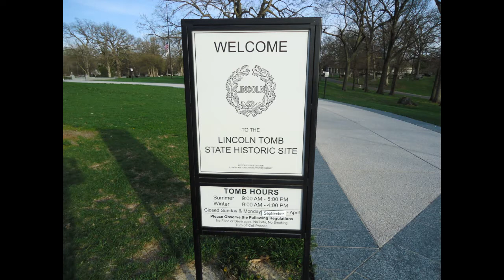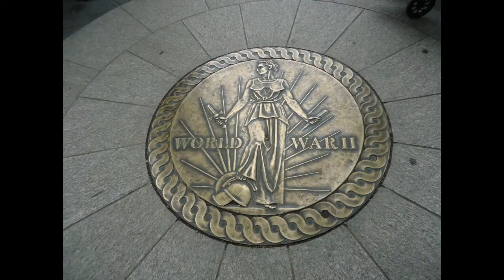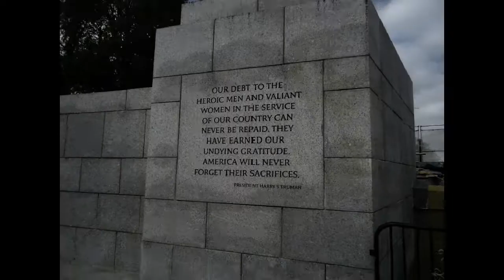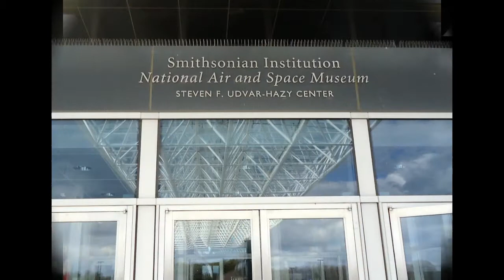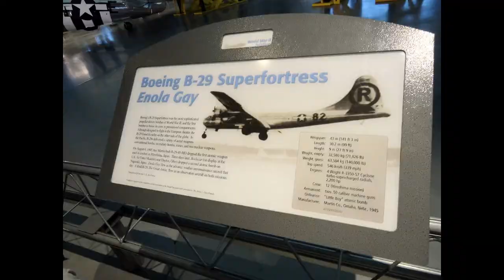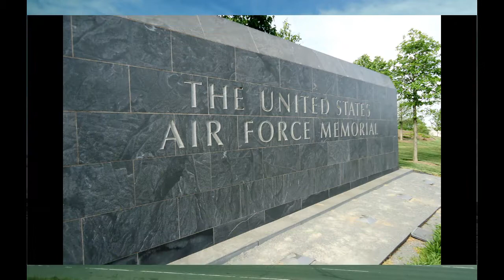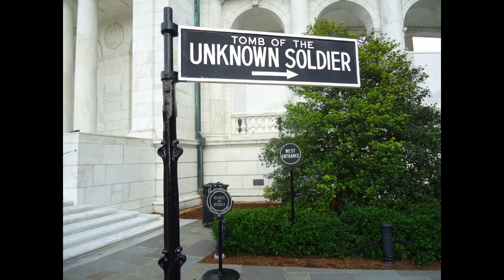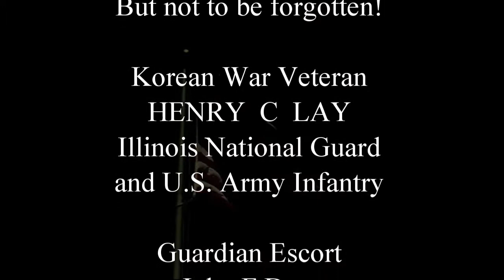Honor Flight of Henry Lay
On April 23, 2013, Korean War Veteran Henry Lay took a flight to Washington, DC, with Land of Lincoln Honor Flight of Springfield, IL.  Here is a summary of that day!